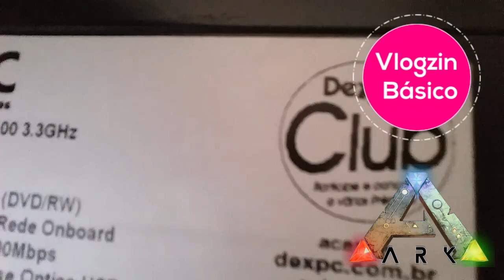PROJETO 30K e Sorteio de ARK Survival Evolved - Vlogzin Básico #17 ‹ DrikaGamer ›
ATENÇÃO:
Em breve irei postar um vídeo falando sobre como participar do sorteio... Aguardem! :D

♫ ♪ Música(s) ♫ ♪